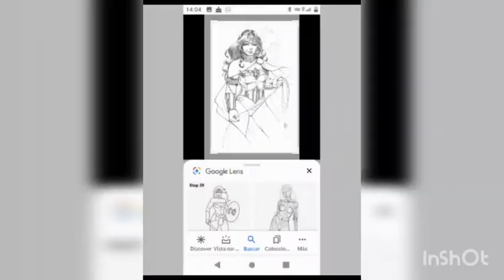bumblebee crying and Arcee is wonder woman TFP speedpaint